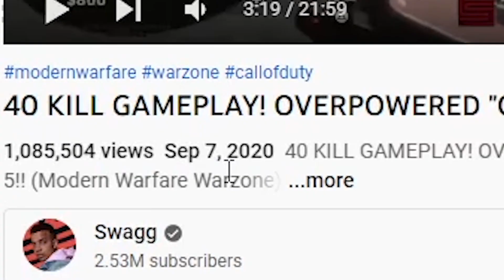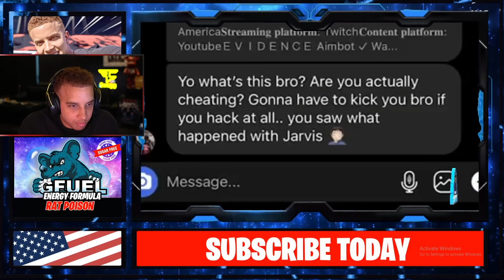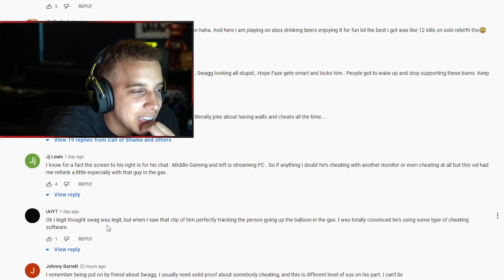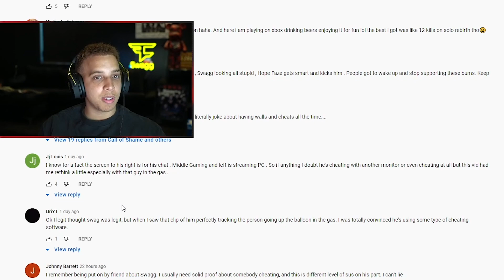Reacting To "FaZe Swagg Cheating in Warzone"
FaZe Swagg Reacts To "Faze Swagg caught cheating and lying in Call of Duty Warzone" by CallOfShame, a hackusation video alleging I use aimbot, wallhacks and VPN bot lobbies.